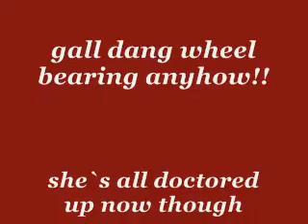broken silverado.wmv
gitten a new wheel bearing thrown in at duffs